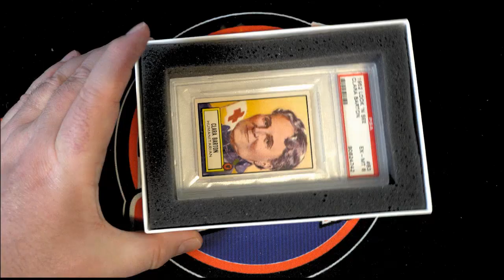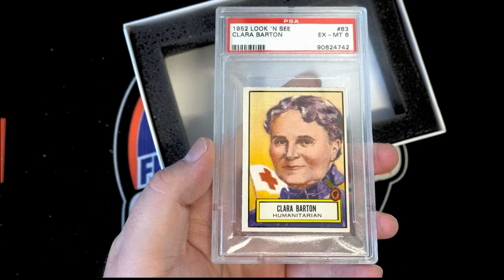2021 Hit Parade 1952 Archives Edition LOOK N SEE Series 1BOX ID FOR AARON N